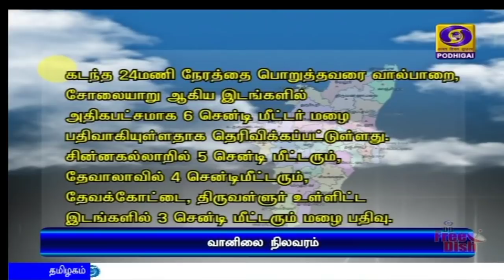பொதிகை பிற்பகல் 2.00மணி செய்திகள் [22.06.2020]PodhigaiTamilNews